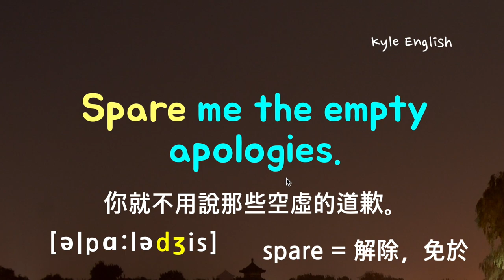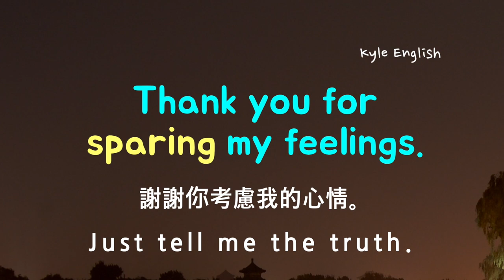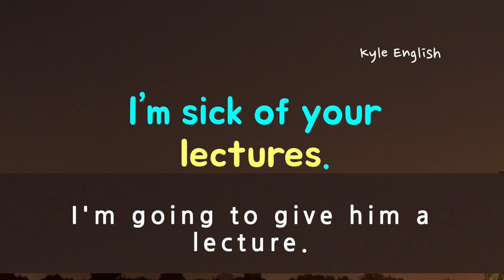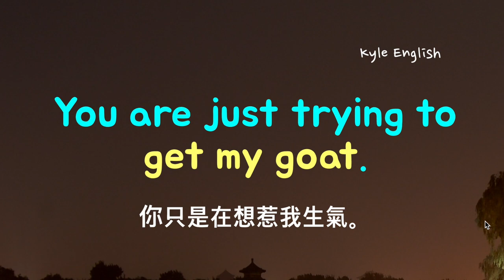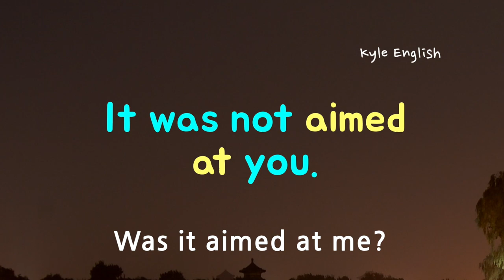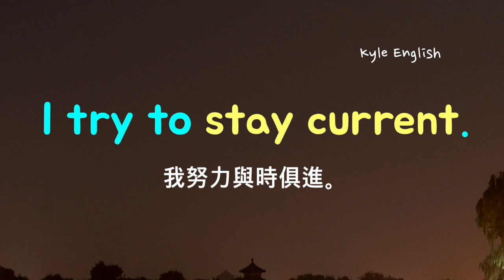基礎英文十二句！（吵架/解釋/道歉）詳細講解/發音/文法/初級英語聽力！ * 卡爾英文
今天我們學習一下十二句我們在生活中常用的實用的英語句子。我們學一學在差價的時候可以用的英文。請大家注意聽重要的單字以及表達。